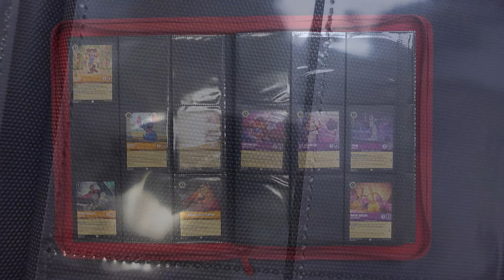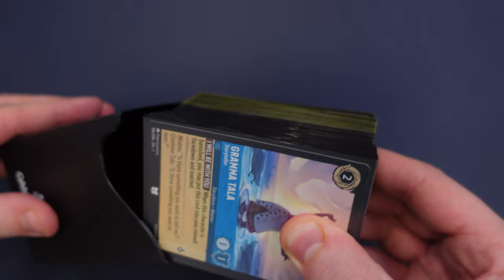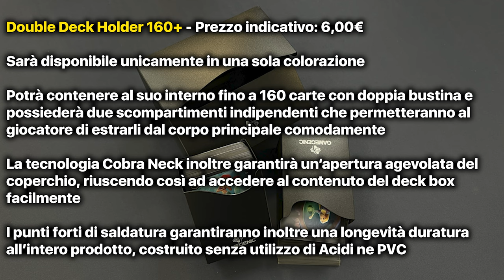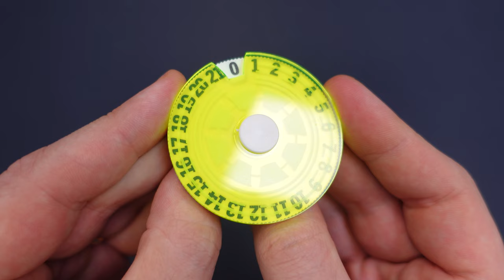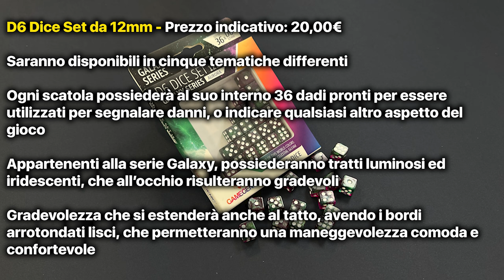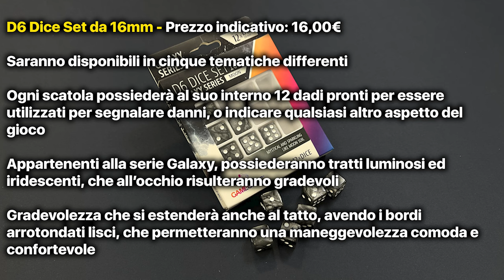GAMEGENIC x DISNEY LORCANA - KIT Start-Up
Signori, come sempre alle 8.00 di mattina, scopriamo assieme quali accessori saranno i più consigliati, per chi inizia nel TCG di Lorcana. Buoina visione!

Potrete trovare gli articoli trattati in questo contenuto  QUI:
- Triple Deck Holder 240+ - Nero - Gamegenic (versione con uno spazio in più)

Potrete trovare il video menzionato nel contenuto odierno QUI: GAMEGENIC - I MAGNIFICI 5 per iniziare con i TCG